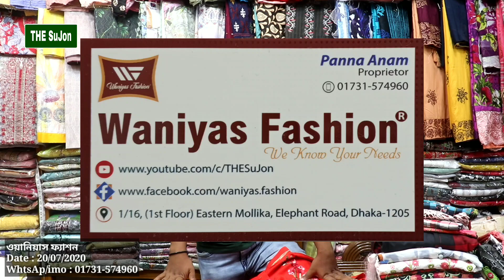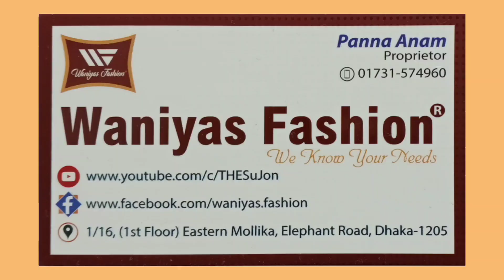ঈদ স্পেশাল ডিসকাউন্টে মাত্র ৪০০৳ টপস কালেকশন ২০২০ || THE SuJon || Waniyas Fashion